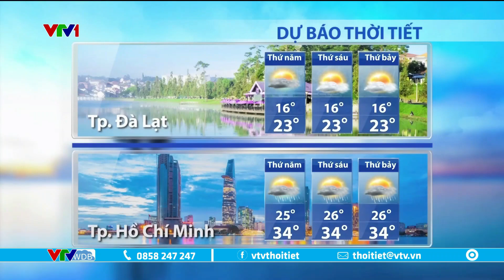Dự báo thời tiết 5h30 - 19/10/2023 | Miền Bắc hôm nay trời nắng | VTVWDB